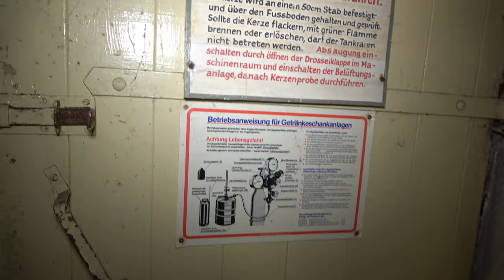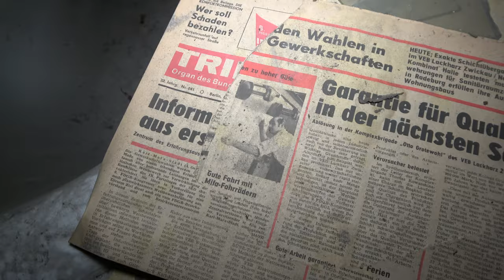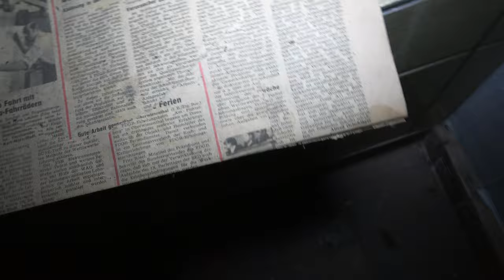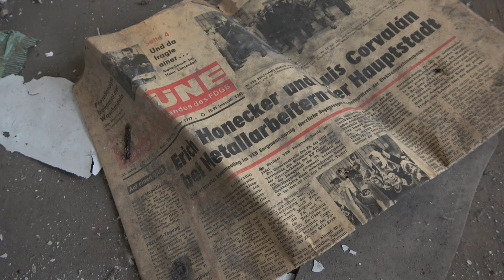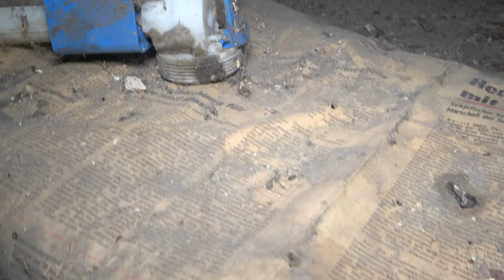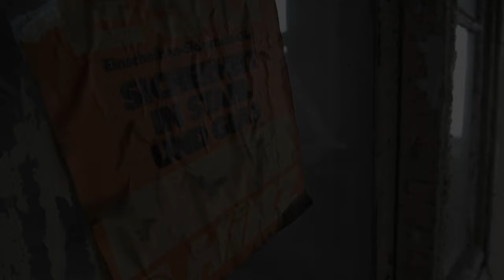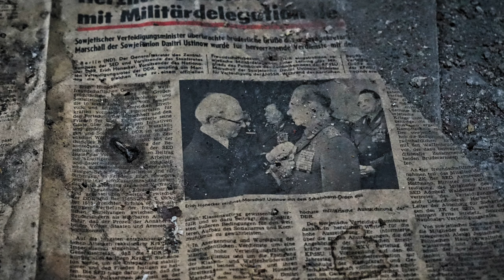Verlassene Gaststätte "Zur grünen Aue" | 143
Diese Woche zeigen wir Euch eine ehemalige Gaststätte und vermutlich Kneipe, die ihre besten Jahre bestimmt vor der Wende erleben durfte. Leider fand ich so gut gar nichts zum Objekt. Wer von Euch also Informationen hat ist hiermit aufgerufen uns zu schreiben und Licht ins Dunkel zu bringen.

Aktuelles Equipment